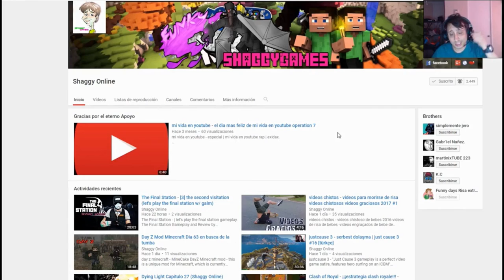counter-strike: global offensive - cs:go competitivo 2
counter-strike: global offensive - Counter-Strike: Global Offensive (CS: GO) ampliará la jugabilidad de acción por equipos que fue pionera en su lanzamiento hace 12 años
Call of Duty: Black Ops 3 tiene lugar en el año 2065, 40 años después de los acontecimientos de Black Ops 2, en un mundo que enfrenta la problemática del cambio climático y las nuevas tecnologías
Call of Duty: Black Ops 2 es un videojuego de disparos en primera persona lanzado por Treyarch y Activision en 2012  La mejor versión del Counter Strike 1
Descargar FIFA 16 Ultimate Team 3
CS GO ranks explained how to rank up fast in game cs go rank expiring guide comparison table for ranks counter strike global offensive ranks guide
 2017 - Find out and Check Counter Strike Global Offensive System Requirements and make sure that either your PC can Run Counter Strike Global Offensive or not